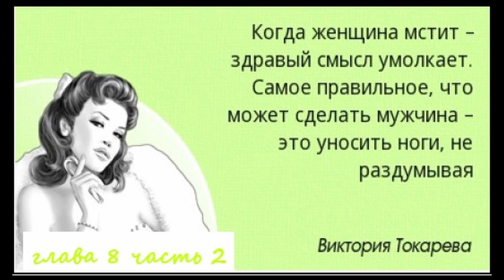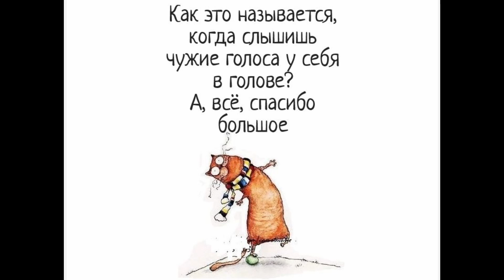Часть 2 Глава 8-9 Свидание двух созвездий. Автор Vita Novikova.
Свидание двух созвездий Часть 2 Не всё так просто. Читает Вита Новикова.

00:05 Глава 8 Женская месть. Ева едет на встречу с "идеальным мужчиной" в надежде на то, что это будет их последнее свидание и она наконец-то изобличит "хищника" и одержит победу в его игре без каких-либо правил и логики. Ева хочет поставить точку в их отношениях, завершив последнюю главу своего романа.

18:35 Глава 9 Игра окончена (The game is over...). Все маски сорваны и Марк показал свое настоящее лицо. Ева опять чуть-было не поддалась на его чары, ведь он так идеален и неотразим. Чем же закончится эта игра для неё? Сумеет ли она выкарабкаться из липкой трясины без потерь и разочарований? Роман, который писала Ева, мог бы закончиться именно здесь, но главную героиню ждет новое приключение.